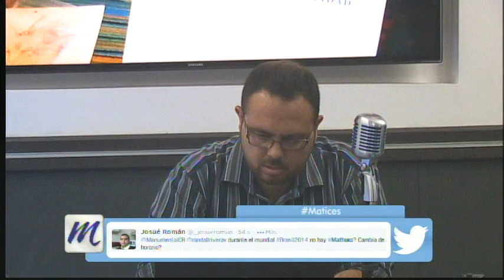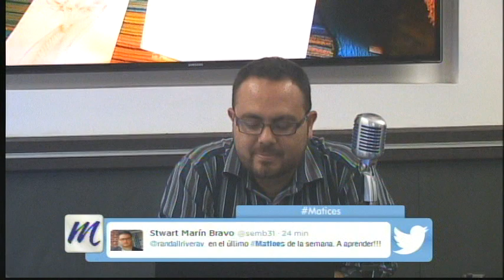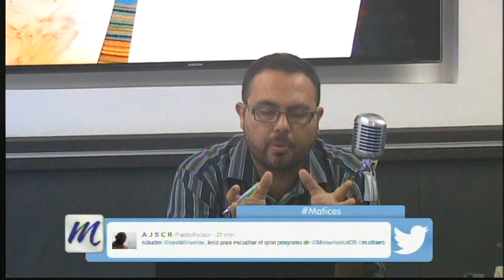11-06-2014 HACE 24 AÑOS SE ANOTO EL PRIMER GOL DE COSTA RICA EN UN MUNDIAL - MATICES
Matices - Los tonos de la actualidad